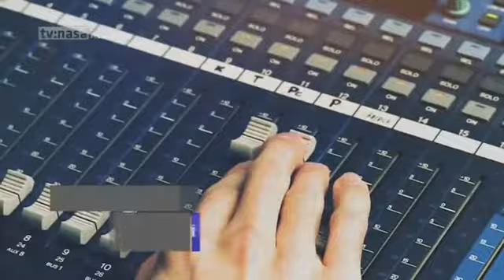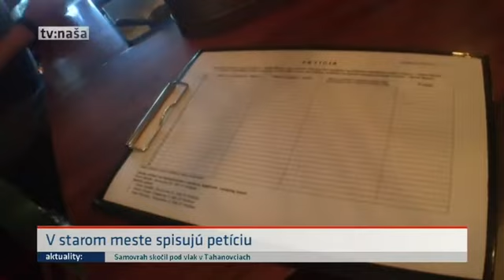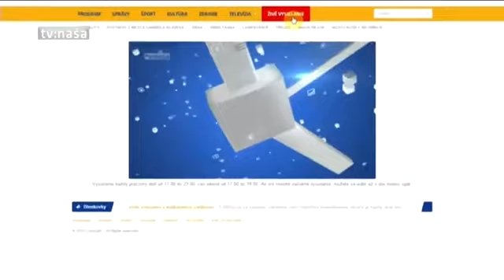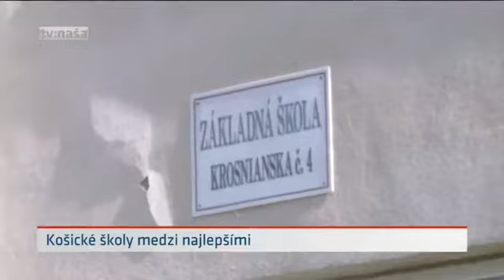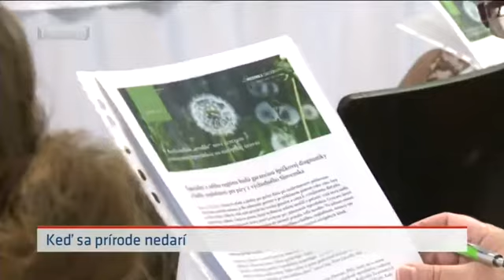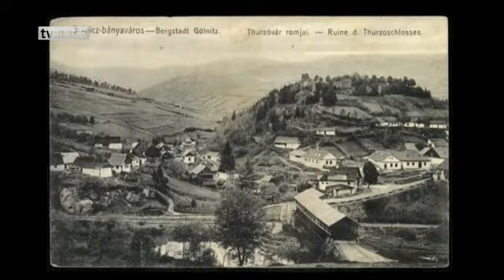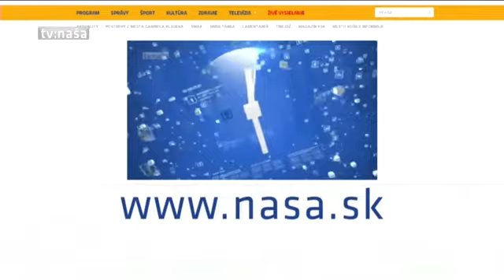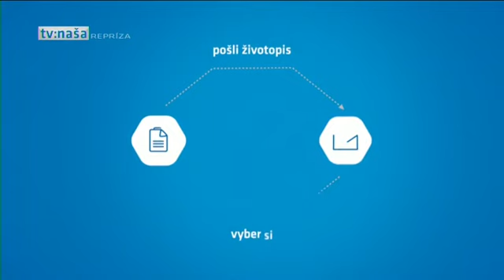Archív vysielania 27. 9. 2016